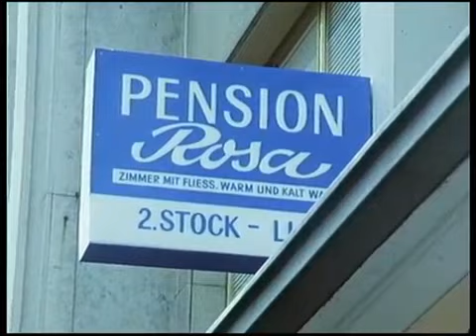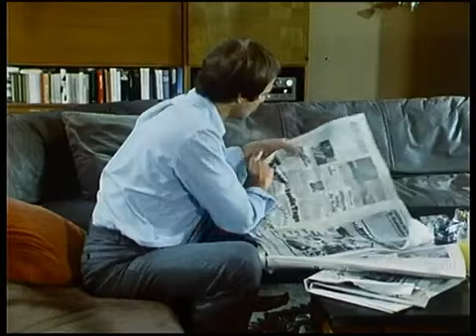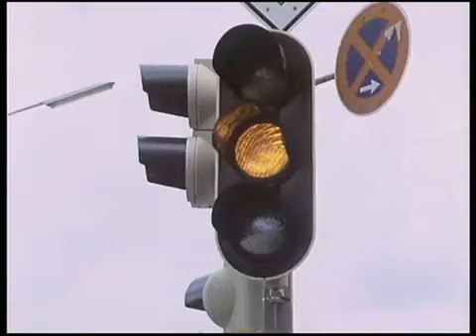DER ALTE Folge 067 Kalt wie Diamant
Raubüberfall auf das Juweliergeschäft von Werner und Verena Klahn: Kurz nach Geschäftsöffnung dringt ein Maskierter in den Geschäftsraum ein, bedroht die Klahns mit einer Maschinenpistole und zwingt die Angestellte, Frau Bogdan, die Wertsachen in einen mitgebrachten Sack zu stopfen. Als Werner Klahn versucht, an seine Waffe zu gelangen, erschießt ihn der Räuber und flüchtet.

Martin Brenner Jan Hendriks
Meyer Zwo Wolfgang Zerlett
Gisela Bogdan Gustl Halenke
Verena Klahn Doris Kunstmann
Dr. Carola Stephan Thekla Carola Wied
Wolfgang Aust Erich Hallhuber
Harry A. Schneider Raimund Harmstorf
Werner Klahn Dirk Galuba
Willy Ristow Volker Vogeler
Rosa Bansch Rose Renée-Roth
Katharina Bansch Lisa Helwig
Polizeiarzt Karl-Heinz Thomas
Gerichtsmediziner Wulf Schmid Noerr
Mutter von Frau Klahn Marianne Brandt
Zeuge Karl-Heinz von Liebeszeit

Regie Theodor Grädler

Titelmusik Peter Thomas
Kamera Rolf Kästel
Michael Georg
Ton Ludwig Langecker